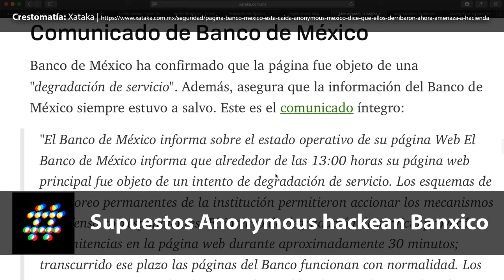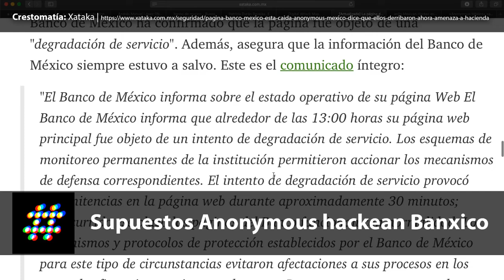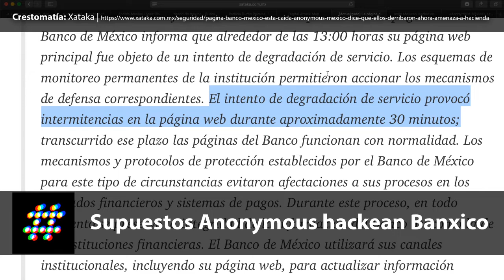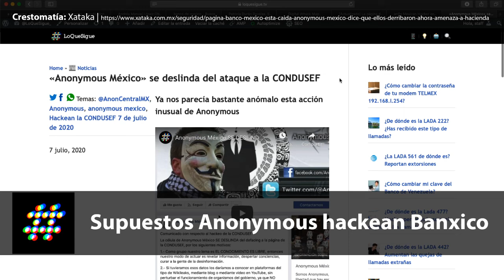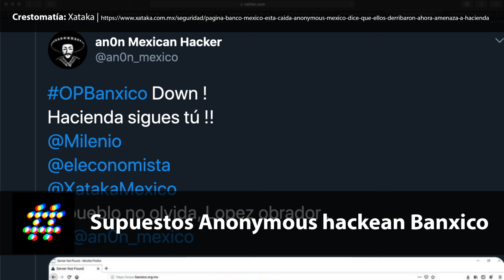Supuestos Anonymous intervienen a Banxico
Esta nueva facción de Anonymous que no es reconocida por Anonymous en México comunica su más reciente operación, la página del Banco de México y anuncia una intervención a la Secretaría de Hacienda